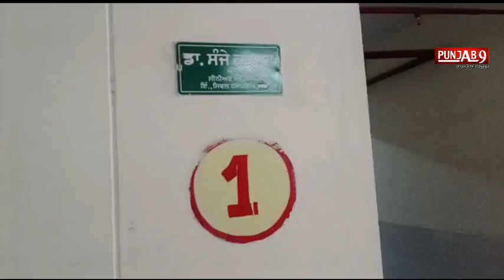ਆ ਦੇਖ ਲਵੋ ਕਿਸ ਤਰ੍ਹਾਂ ਹੋ ਰਹੀ ਹੈ ਬਿਜਲੀ ਦੀ ਬੱਚਤ